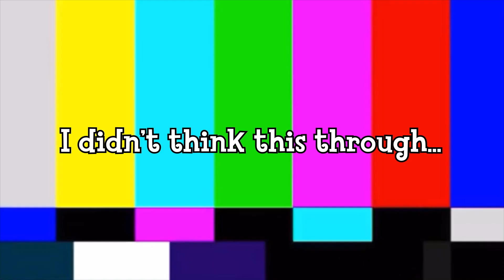Cottagecore Area 🌲 | Aspen Diaries | #52 | Animal Crossing: New Leaf 🍃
In one of our biggest projects yet, it’s time we dedicate an area of our town to be forested and flower-filled. This took me a while…

FACT OF THE VIDEO: I have almost every public works project on my save unlocked so far.